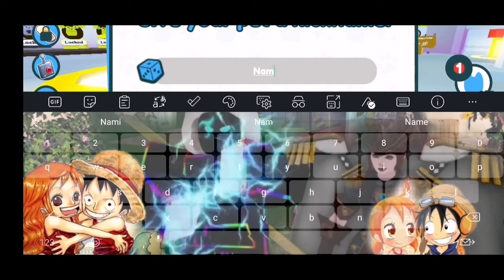PET SIMULATOR X very fun to play Ft. KYO, GINGA AND KAYO